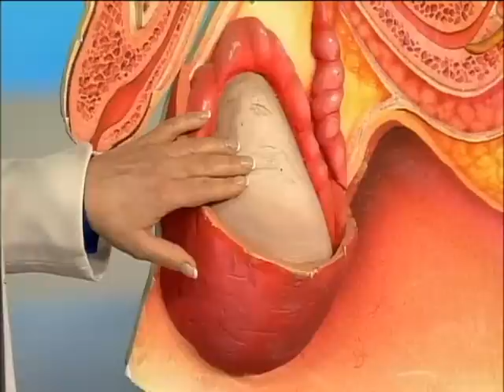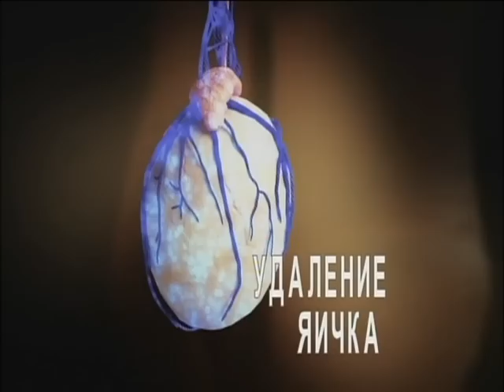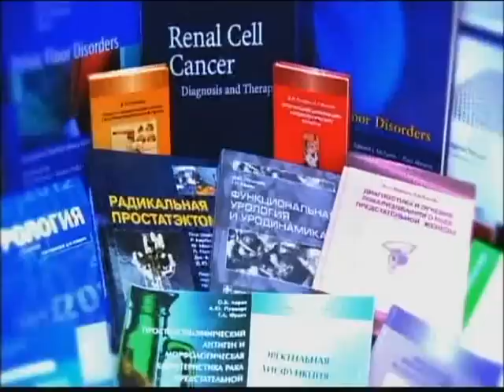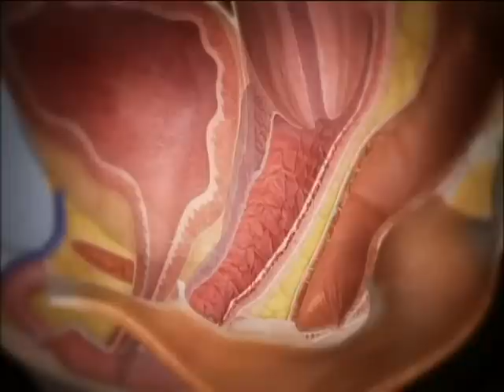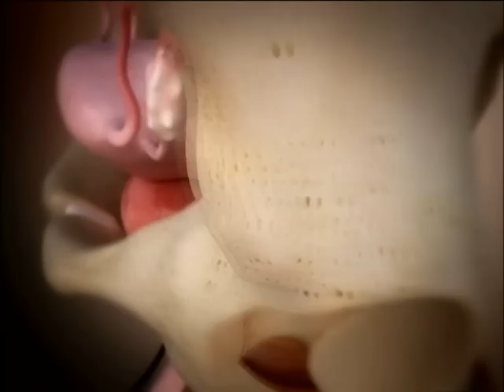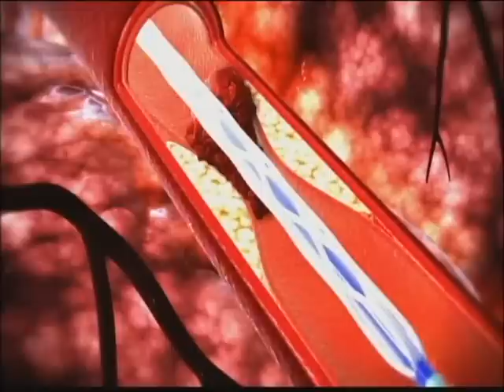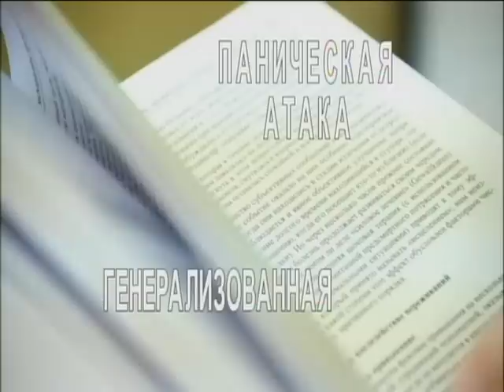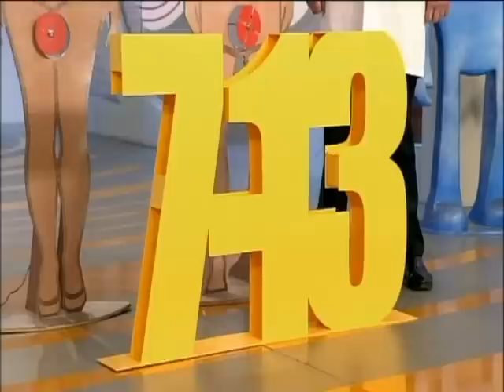Странные вопросы о сексе. Рак простаты. Положительный тест на беременность у мужчины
Специальный выпуск программы «Здоровье» называется «Странные вопросы о сексе». На эти вопросы отвечают  лучшие врачи России.

1. Странные вопросы о сексе. Рак простаты

Нормально ли, что у мужчины положительный тест на беременность, что делать при таком симптоме?

Гость в студии:

врач-онкоуролог, президент Российского общества онкоурологов, профессор Российского онкологического научного центра  им. Блохина, д. м. н. Всеволод Матвеев

2. Странные вопросы о сексе. У мужчины пропало желание что-либо делать

Из-за чего появляется такая проблема, как ее решить?

Гость в студии:

научный руководитель Клиники мужского здоровья и долголетия профессора Калинченко, врач андролог-эндокринолог, профессор, д. м. н. Светлана Калинченко

3. Странные вопросы о сексе. Рак простаты

Нужно ли лечить рак простаты, можно ли сохранить эрекцию после удаления раковой опухоли?

Гость в студии:

главный уролог России, руководитель Клиники урологии Московского государственного медико-стоматологического университета, профессор, д. м. н. Дмитрий Пушкарь

4. Странные вопросы о сексе. Потеря чувствительности у женщины во время секса

Из-за чего появляется эта проблема, как вернуть приятные ощущения во время интимной близости?

Гость в студии:

заведующая гинекологическим отделением восстановительного лечения Научного центра акушерства, гинекологии и перинатологии им. В. И. Кулакова, врач-гинеколог, профессор, д. м. н. Инна Аполихина

5. Странные вопросы о сексе. Почему при жалобах на эректильнуюю дисфункцию врач-уролог дает направление к кардиологу?

Правда ли, что мужчине с эректильной дисфункцией грозит смерть от инфарта?

Гость в студии:

ведущий научный сотрудник Кардио-неврологической сосудистой клиники, врач-кардиолог, сосудистый хирург, профессор Борис Руденко

6. Странные вопросы о сексе. Возможен ли счастливый брак без секса?

Нормально ли жить в браке без секса, как вернуть желание интимной близости?

Гость в студии:

профессор кафедры психиатрии и медицинской психологии Первого московского государственного медицинского университета имени И. М. Сеченова, д. м. н. Юрий Сиволап.